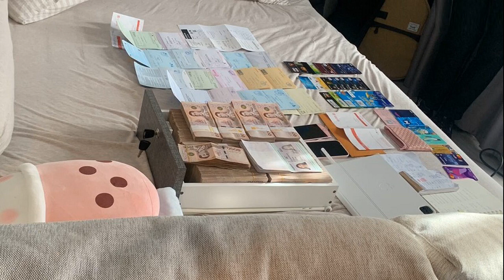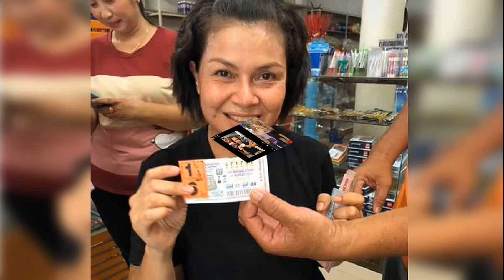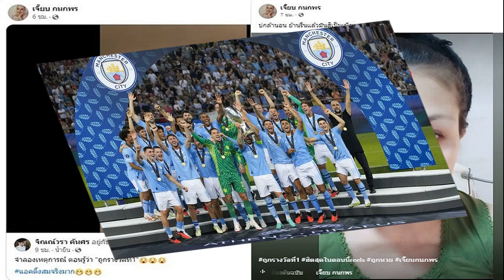ตำรวจไซเบอร์ลุยชลบุรี ยึดรถหรูโรลส์ รอยซ์ ขยายผลเครือข่ายราชาคริปโต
ตำรวจไซเบอร์ลุยชลบุรี ยึดรถหรูโรลส์-รอยซ์ ขยายผลเครือข่ายราชาคริปโต เปิดปฎิบัติการตัดวงจรภัยออนไลน์ 2 ยุทธการ ค้น 29 จุด

เมื่อเวลา 06.00 น. วันที่ 17 ส.ค.66 ที่บช.สอท. พล.ต.ท.วรวัฒน์ วัฒน์นครบัญชา ผบช.สอท. พล.ต.ต.อำนาจ ไตรพจน์ รอง ผบช.สอท. พล.ต.ต.สถิตย์ พรมอุทัย ผบก.สอท.3 พล.ต.ต.ณัฐกร ประภายนต์ ผบก.สอท.2 นำกำลังตำรวจบช.สอท. เปิดปฏิบัติการทลายเครือข่ายตัดวงจรภัยออนไลน์ 2 ยุทธการ ประกอบด้วย ทลายเครือข่ายคอลเซ็นเตอร์ ล่าลวงหลอก Ep:2 และปิดจ็อบล่าขุมทรัพย์ราชาคริปโต EP:4 นำกำลังปิดล้อม 29 จุด ใน 3 จังหวัด กรุงเทพ ปทุมธานีและชลบุรี
จุดที่น่าสนใจเป็นการตรวจยึดทรัพย์สินในเครือข่ายราชาคริปโต จับกุมผู้ต้องหาตามหมายจับ 1 ราย พร้อมของกลางจำนวนหนึ่ง นอกจากนี้ในพื้นที่จ.ชลบุรี สามารถตรวจยึดรถโรลส์-รอยซ์ได้ 1 คัน

นอกจากนี้เข้าตรวจค้น 3 จุด คอนโดหรูใจกลางเมืองย่านอโศก-พระราม 9 นำหมายค้นศาลอาญาเข้าตรวจค้นห้องพัก จับกุมน.ส.นางโมเมเอ อายุ 24 ปี ชาวพม่า ในความผิดฐาน ร่วมกันฉ้อโกงโดยแสดงตนเป็นบุคคลอื่น , แสดงตนเป็นเจ้าพนักงานและกระทำการเป็นเจ้าพนักงาน โดยตนเองมิได้เป็น เจ้าพนักงานที่มีอำนาจกระทำการนั้น,นำเข้าข้อมูล สู่ระบบคอมพิวเตอร์ ซึ่งข้อมูลคอมพิวเตอร์บิดเบือนหรือปลอม ไม่ว่าทั้งหมดหรือบางส่วน หรือข้อมูลคอมพิวเตอร์นั้นอันเป็นเท็จ โดยประการที่น่าจะเกิดความเสียหาย ต่อผู้อื่นหรือประชาชน และสมคบกัน โดยตกลงกันตั้งแต่สองคนขึ้นไป เพื่อกระทำความผิดฐานฟอกเงิน และได้มีการกระทำความผิดฐานฟอกเงินเป็นเหตุให้มีการสมคบกันและร่วมกันฟอกเงิน

พร้อมตรวจยึดของกลาง เงินสด 4,444,000 บาท สมุดบัญชีธนาคาร 17 เล่ม บัตรเอทีเอ็มและบัตรกดเงินสด 16 ใบ นอกจากนี้ในอีก 2 จุดดังกล่าว ยังไม่พบสิ่งผิดกฎหมาย หรือพยานหลักฐานที่เกี่ยวข้อง ซึ่งจุดนี้เป็นจุดที่มีความเชื่อมโยงกับขบวนการคอลเซ็นเตอร์ที่อ้างตัวเป็นผู้กำกับเมืองตากหลอกเหยื่อ

โดยในเวลา 15.00 น. ทางพล.ต.ท.วรวัฒน์ วัฒน์นครบัญชา ผบช.สอท. พร้อมด้วยเจ้าหน้าที่ชุดจับกุมจะแถลงข่าวสรุปผลการปฎิบัติต่อไป
ผู้สื่อข่าวรายงานว่า การตรวจยึดรถโรลส์-รอยซ์ ในครั้งนี้ ไม่ได้เกี่ยวข้องกับเหตุการณ์รถกระบะแต่งซิ่งชนท้ายแต่อย่างใด